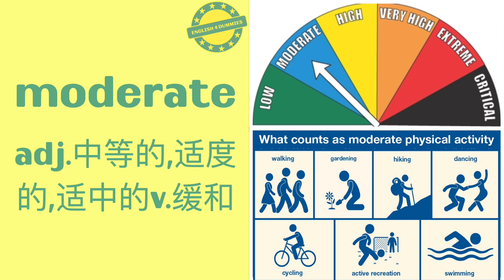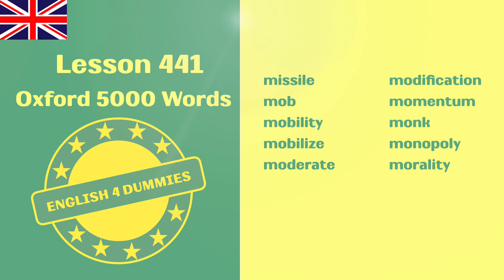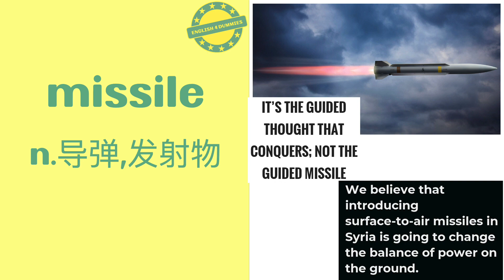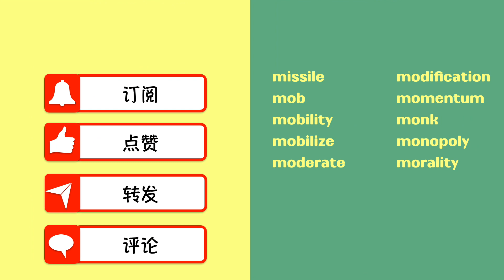No.441 最常用5000个英語單詞（美音+英音）音標、釋義、配圖、聽力練耳 | must-know English words